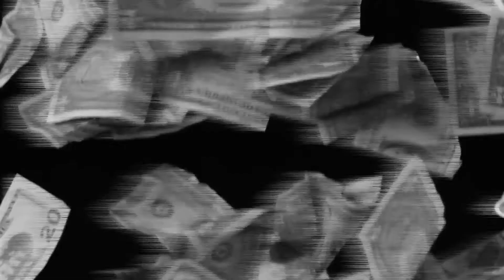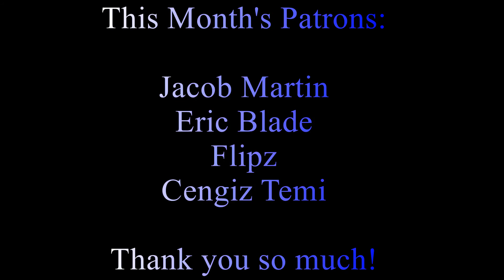Truth About Cancel Culture & SJW Privilege (2019)